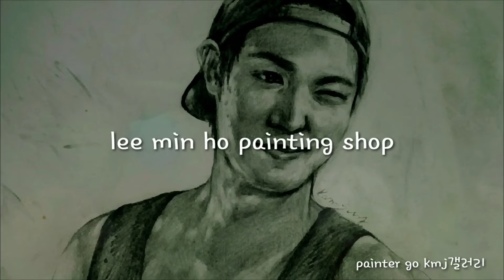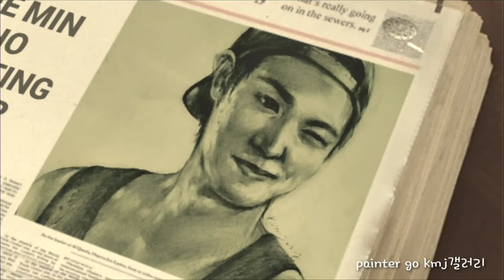lee min ho 상속자 김탄